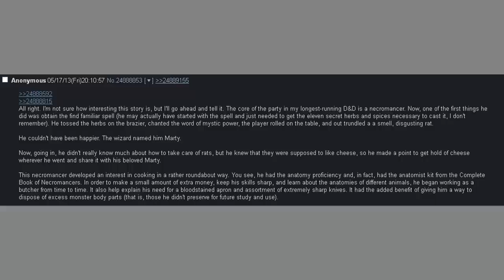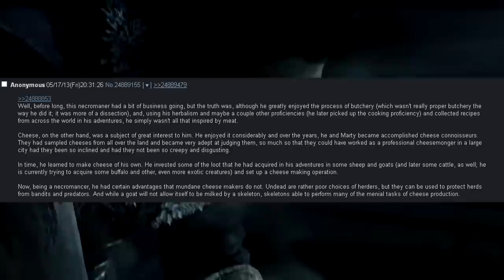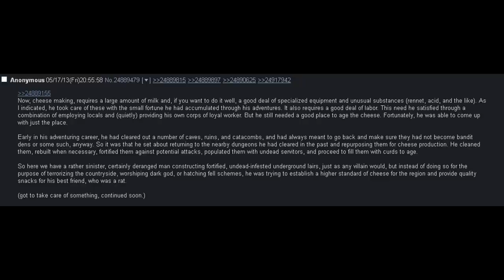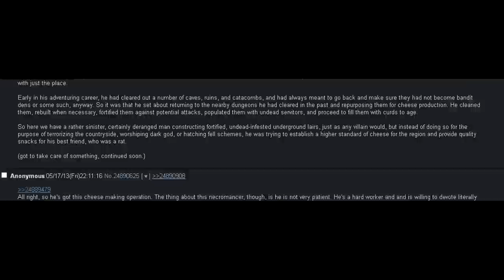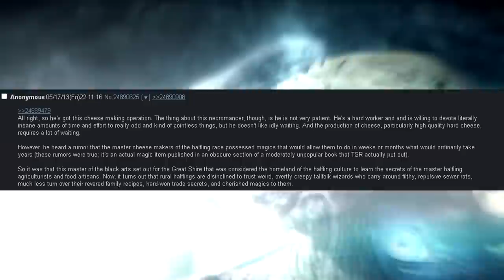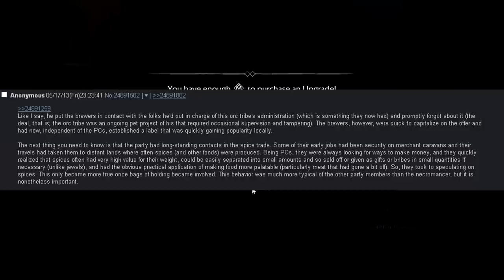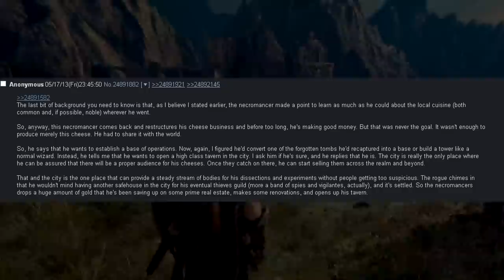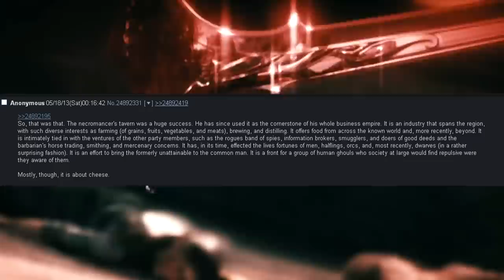ᴛʜᴇ ɴᴇᴄʀᴏᴍᴀɴᴛɪᴄ ᴄʜᴇᴇsᴇ ᴍᴇʀᴄʜᴀɴᴛ